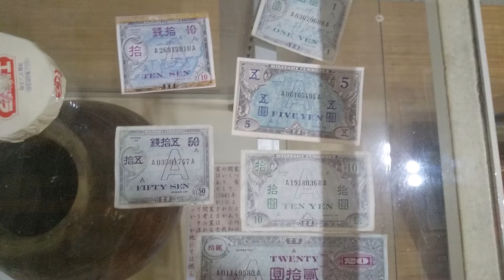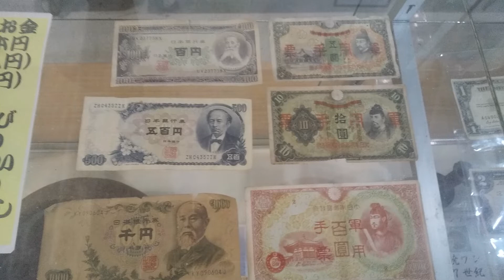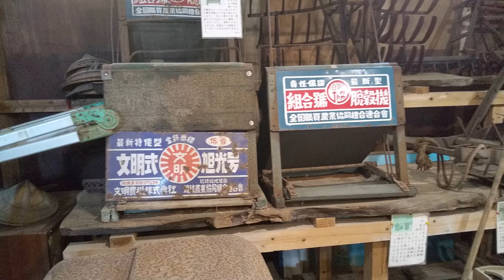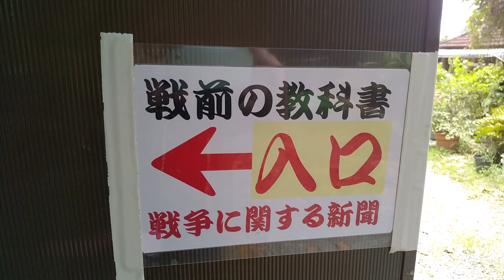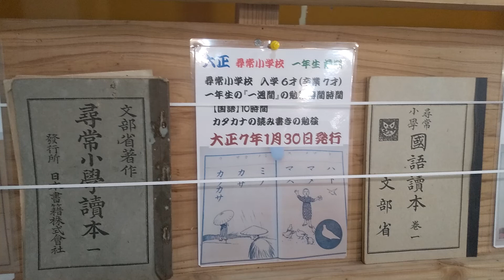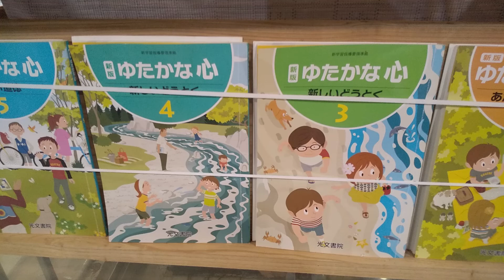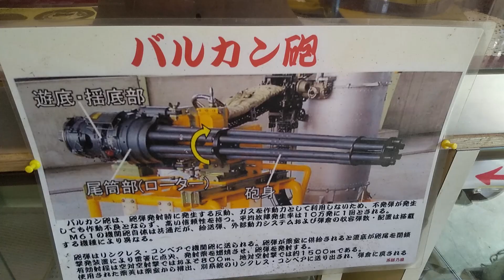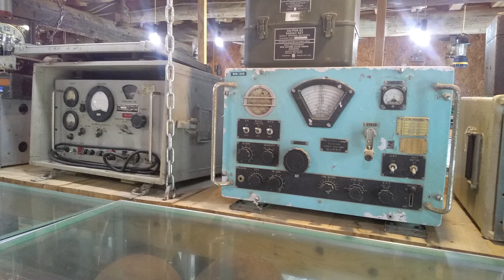【HBB FMコザ「土曜の夜は何してる」】@2022/09/17